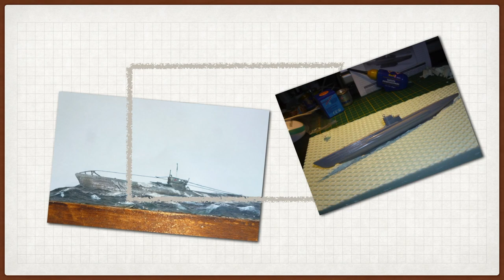Playmobil 1 Weltkrieg - Figuren & PKW Umbau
In diesem Video stelle ich euch das Modell Oldtimer Nr.2 (Artikel-Nr.: 70938) aus der Playmobil-Serie "Dollhaus" vor und bereite das Kit, wie auch die beiden Figuren auf einen Umbau für die Deutsche Kaiserliche Armee von 1914 vor. Ebenfalls zeige ich die ersten Schritte bei der Ummodellierung der zwei vorgestellten Figuren - Beide Figuren erhalten eine andere Uniform in Feldgrün. Der Herr Leutnant bekommt als Dienstrock eine Ulanka und der Oberst bekommt eine Ordensspange, Epauletten und eine Achselschnur.

Le Sentiment Amoureux

Sunrise Over the Mountains

The Long Way Home

Le Voyage

Save As - Music by Tobylane
from Pixabay

Meine Software

Mein Equipment

Computer: iMac 27“ 2,7 GHz Intel Core i5 - 16 GB 1333 MHz DDR3
Videokamera: Panasonic NV GS120 / Apple iPhone SE 2020
Mikrofon: Tonor Q9 Studio

Beleuchtung: 2x Ulanzi VIJIM VL66 Bi-Color Mini LED Lampe

Mein Werkzeug:

Airbrush-Gun: Budger 150 / Fengda Airbrush
FE-183
Feinbohrschleifer: PARKSIDE PFBS 12 B3